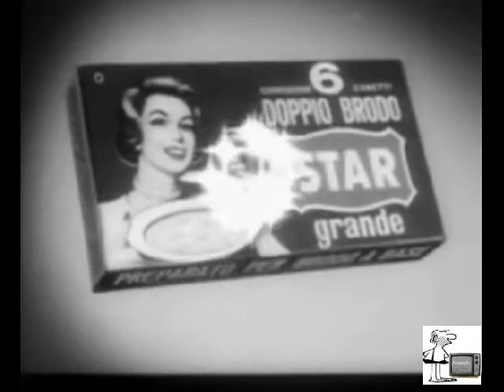Mitico Carosello : Doppio Brodo Star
Cartoni animati e canzoncina pubblicizzano il Doppio Brodo Star